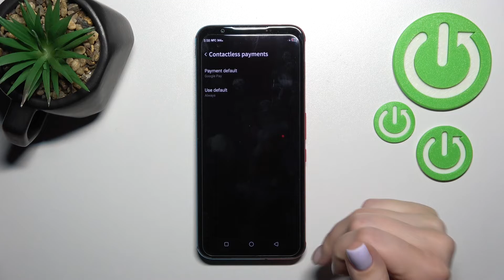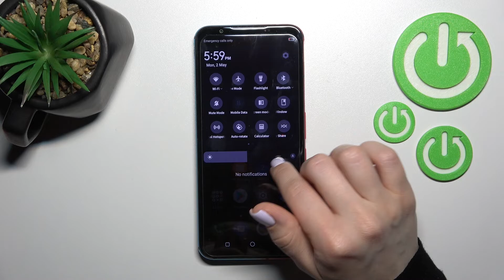How to Turn On / Turn Off the NFC Connection on the NUBIA Red Magic 5S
Learn more about the NUBIA Red Magic 5S:
In this simple and basic video guide, we are going to demonstrate how you can manage and configure the NFC connection on your NUBIA Red Magic 5S smartphone. Thus, if you would like to learn how to enable or disable the NFC connection on the NUBIA Red Magic 5S mobile device, or e.g. use the phone for contactless payments, we are gladly encouraging you to view this video.

How to enable the NFC network on the NUBIA Red Magic 5S? How to disable the NFC network on the NUBIA Red Magic 5S? How to use the NUBIA Red Magic 5S phone for contactless payments?